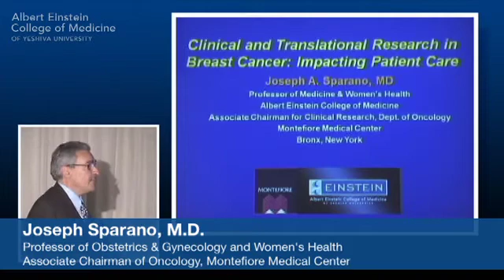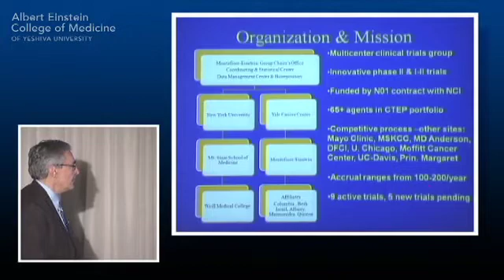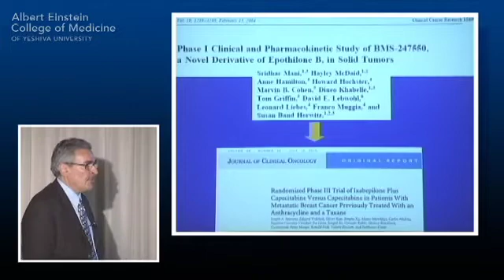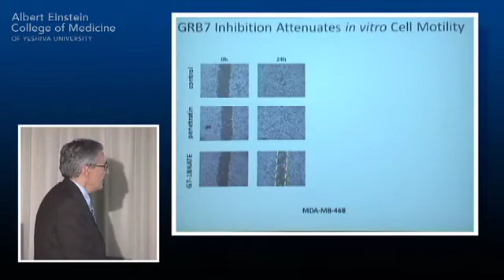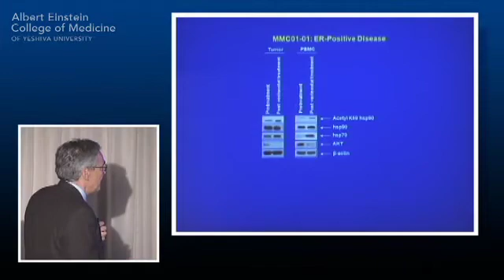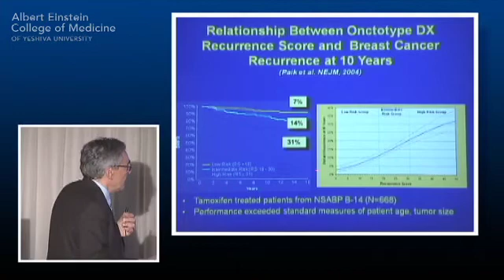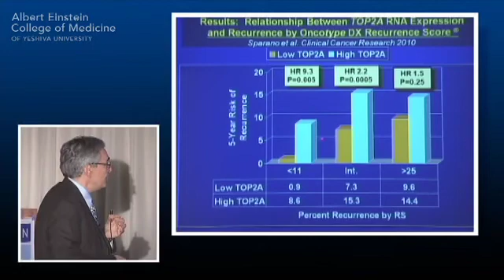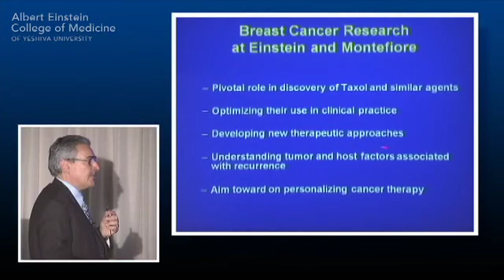Community Health Lecture Series: Breast Cancer, 3 of 4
- Joseph Sparano, M.D., describes his research, conducting clinical trials and explains the various chemotherapies available and under investigation at the Community Health Lecture Series on "Breast Cancer Diagnosis and Treatment: Where We Are, Where We're Going." Dr. Sparano is professor of medicine (oncology) and of obstetrics & gynecology and women's health at Einstein and associate chair of oncology at Montefiore Medical Center. (November 30, 2010)